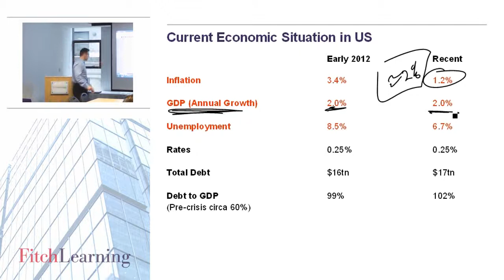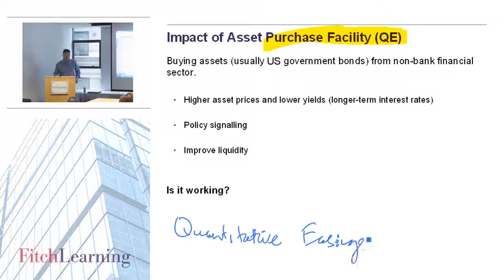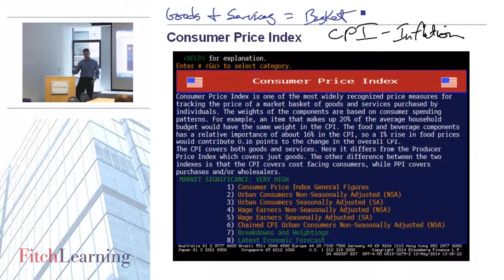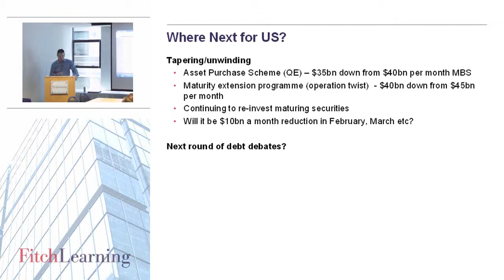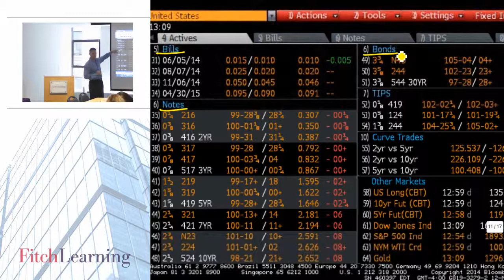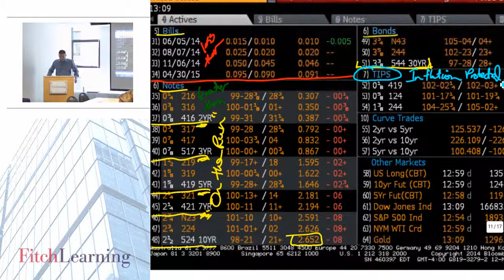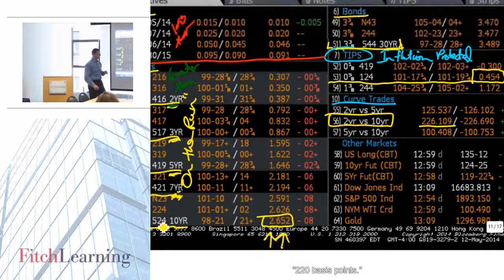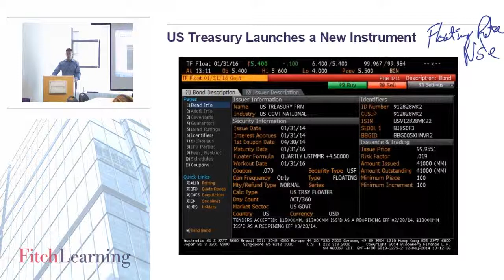New York Knowledge Bite - A crash course in macro-economics for HR and L&D - May 13th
Bob Wieczorek, Head of Asset Management and Capital Markets at Fitch Learning, delivers a lively session on macro-economics. The second of a two part series from our Knowledge Bite events, this seminar reviews the current US economic state (2013-14) and considers how it may shape the months and years ahead.  Content is built on a basic understanding of macro-economics from the first session and, is driven by topics of interest to the audience.